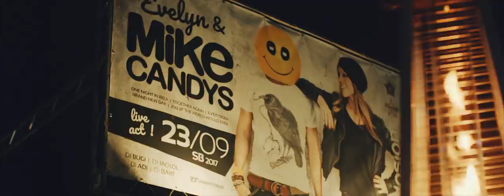Explosion Club | Crazy World Events + Mike Candys feat. Evelyn Live | Official Aftermovie 2017 4K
Dwa ostatnie weekendy września w klubie Explosion w Borkowie były niezapomniane. 23.09 za konsoletą stanął Mike Candys a na scenie zaśpiewała na żywo Evelyn.Tydzień później 30.09 klub zmienił się całkowicie za sprawą Crazy World Events organizowanej przez Exclusive Agency. Piękne tancerki, specjalny wystrój klubu, tony confetti i masa atrakcji.

Zdjęcia:
Crazy World: Roman Majewski, Marcin Majewski
Mike Candys & Evelyn: Radek Furmanek & Rafał Zawadzki

Montaż i korekcja barwna: Roman Majewski // RMVISION